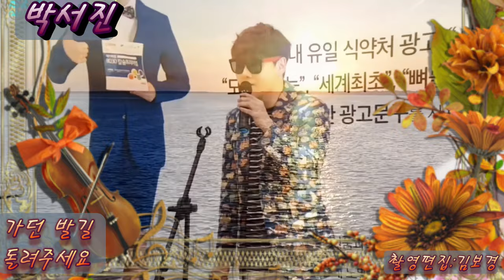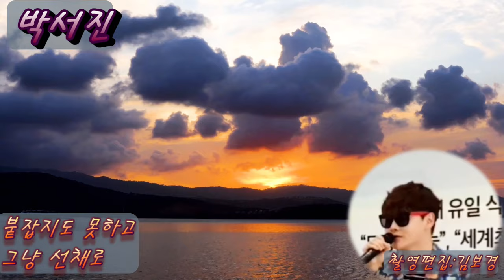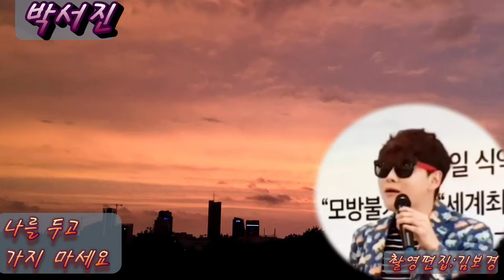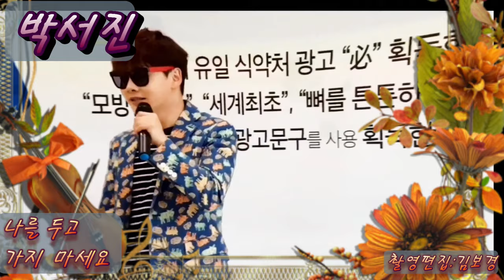💟박서진*불후의명곡*뜻밖의대형고백?그대여변치마오*다시보기링크공유*영상*팔색조*박서진의감성에취하다*박사컨셉?으로부른*노을*애잔한눈빛의*뜨거운안녕*가슴에스미는애닮은*영영*잔잔한명곡3곡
💟장구의신 가수 박서진 팬카페 바로가기

((영상))노을
💟불후의명곡11월21일방송박서진 그대여변치마오다시보기➡️

💟박서진 방송일정
■11월22일(토) 온라인 실시간방송안내

💥박서진사랑의콜센타다시보기
💟사랑의콜센타*박서진*항구*다시보기➡️

💥💟뽕숭아학당 박서진 임영웅 사랑할나이💥➡️다시보기

💟 KBS!전국노래자랑 40주년 20대2편 무시마라 공식영상